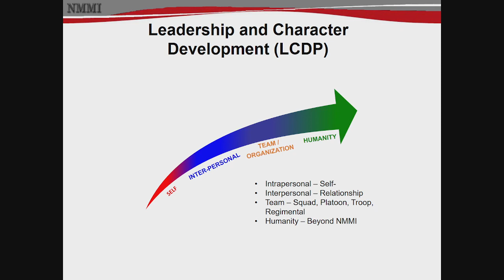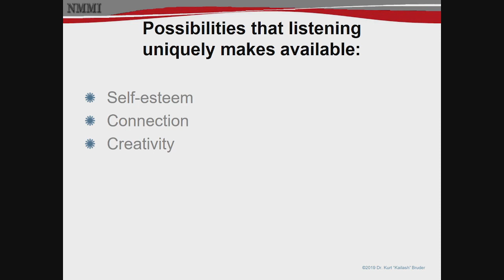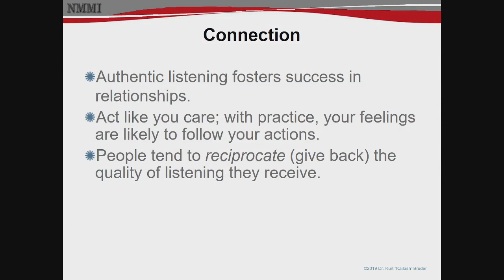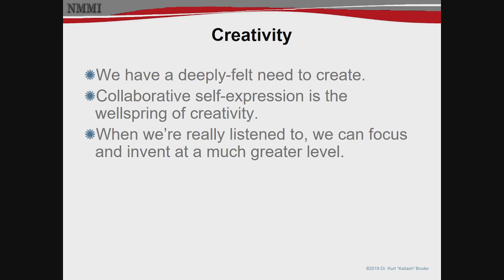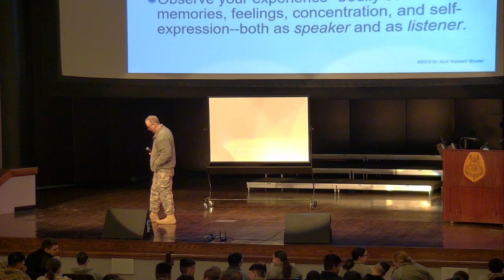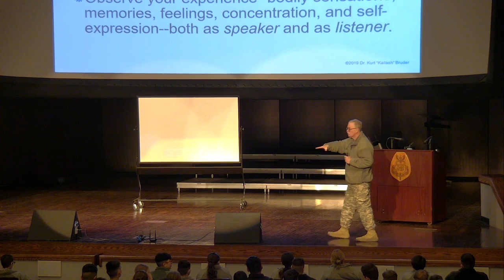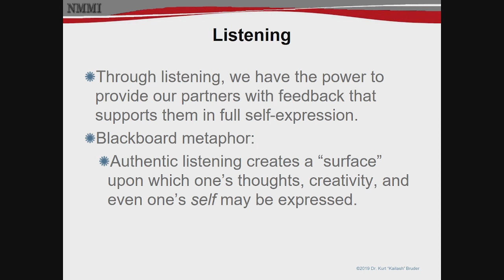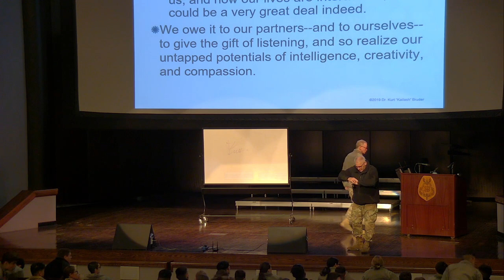What Listening Makes Possible ~ Dr. Kurt Bruder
Listening uniquely provides a surprising array of crucially important benefits. Watch this video and learn how your life can be enhanced by practicing this powerful combination of attention and care. (The actual presentation begins at 3:40)
This presentation was delivered on 1 February, 2023, to the collegiate corp of cadets at New Mexico Military Institute. It was given by Dr. Kurt Bruder, who formerly served as a lieutenant colonel on the NMMI Communication faculty.